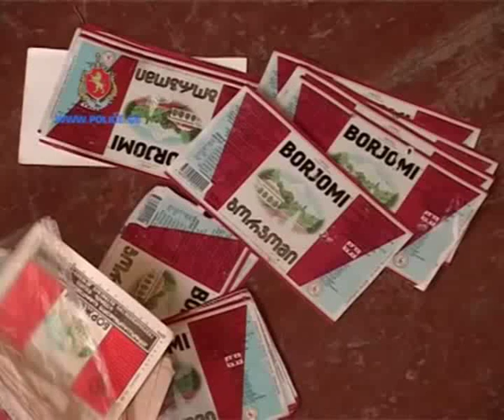შსს-მ ბორჯომის რაიონში უკანონოდ მოქმედი საწარმოები დალუქა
შინაგან საქმეთა სამინისტროს სამცხე-ჯავახეთის სამხარეო მთავარი სამმართველოს ბორჯომის რაიონული სამმართველოს თანამშრომლებმა, ჩატარებული ოპერატიულ- საგამოძიებო ღონისძიების შედეგად, ბორჯომის რაიონის სოფელ ყვიბისში უკანონოდ მოქმედი სამი საწარმო გამოავლინეს და დალუქეს.

გამოძიებამ დაადგინა, რომ აღნიშნულ საწარმოებში ფალსიფიცირებულ მინერალურ წყალს – „ბორჯომსა“ და „ლიკანს“ აწარმოებდნენ.

სამართალდამცველებმა საწარმოებიდან სარეალიზაციოდ გამზადებული 4650 ბოთლი ფალსიფიცირებული მინერალური წყალი, ასევე 1423 ბოთლის საცობი, 550 ბორჯომის ეტიკეტიანი ცელოფანი, 3 ცალი 200 ლიტრიანი პლასტმასის ავზი მინერალური წყლით, მინერალური წყლის ჩამოსასხმელი 4 დანადგარი, 1 ჟანგბადის ბალონი, გაზიანი წყლის დასამზადებელი სპეციალური აპარატი, 3 დამხმარე ხელსაწყო და პოლიეთილენის შესაფუთი კუსტარული დანადგარი ამოიღეს.

გამოძიება ფალსიფიკაციის და ფალსიფიცირებული ნივთის უკანონო გადაზიდვა- გასაღების ფაქტებზე მიმდინარეობს (საქართველოს სსკ-ს 197-ე პრიმა და 197-ე მუხლის 1-ლი ნაწილით).